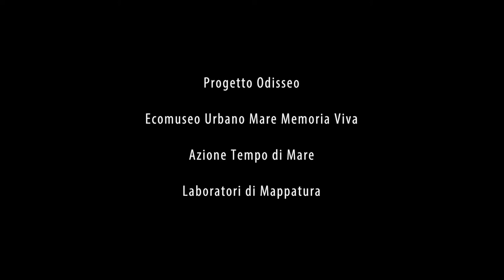44_LA ROCCIA - contenuto della mappa: "Odisseo. Esercizi di enigmistica urbana"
Mappa co-progettata e realizzata insieme a bambinə residenti nella II circoscrizione di Palermo all'interno dei Laboratori di Mappatura del "Progetto Odisseo Palermo" guidati da Valentina Mandalari e Sergio Sanna.
Azione Tempo di Mare, 2020, Ecomuseo Urbano Mare Memoria Viva

Il Progetto Odisseo è sostenuto da Con i bambini Impresa Sociale di Fondazione con il Sud nell’ambito del Fondo per il contrasto della povertà educativa minorile